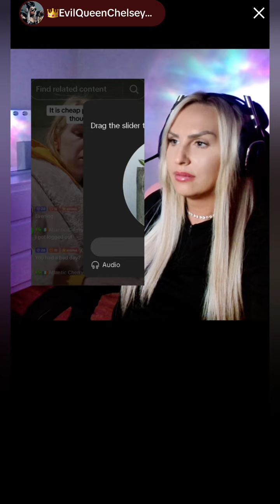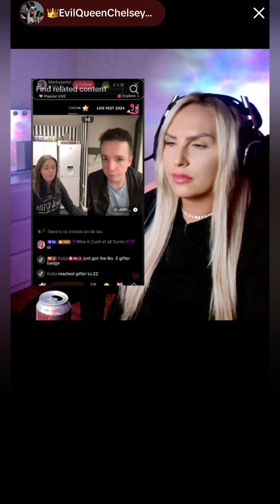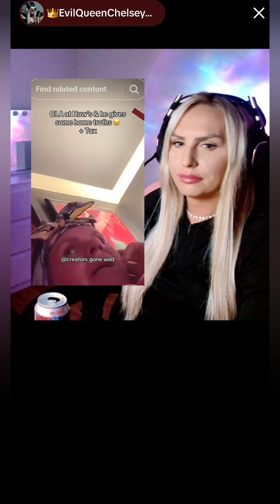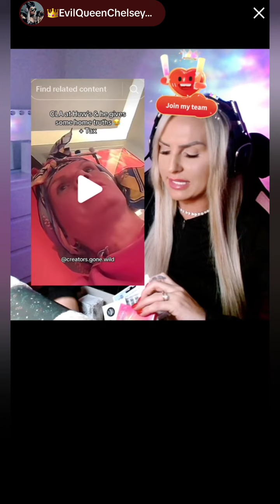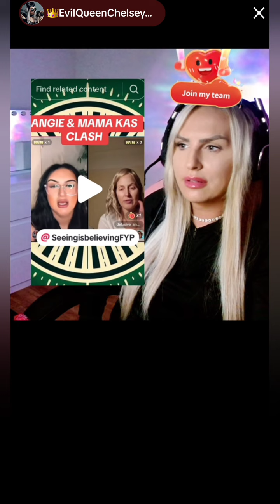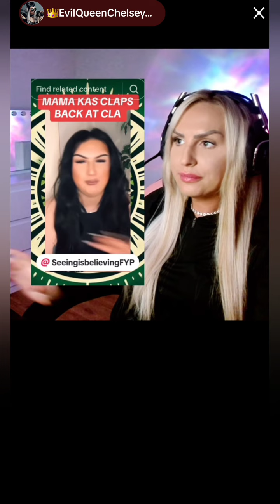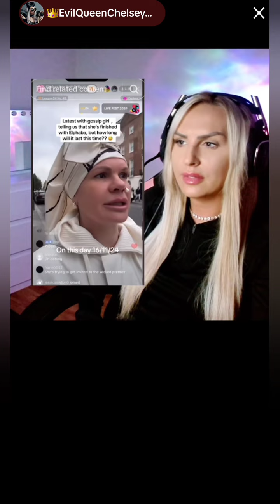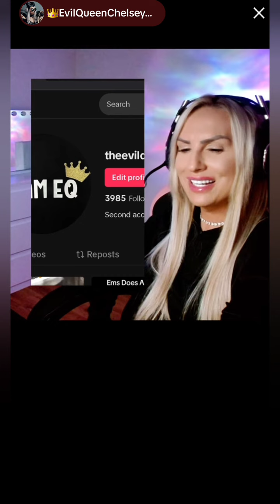EQ's FYP Show - 16th November 2024